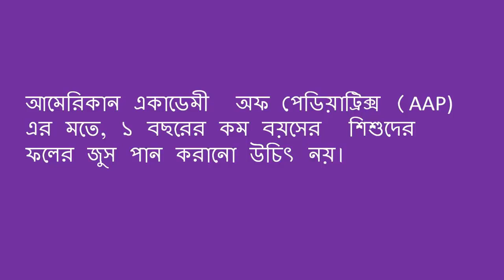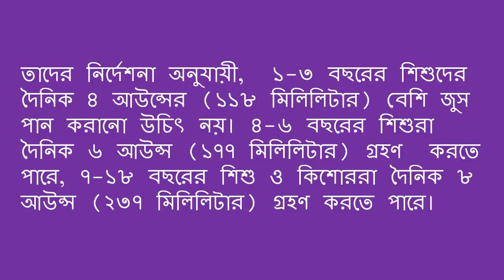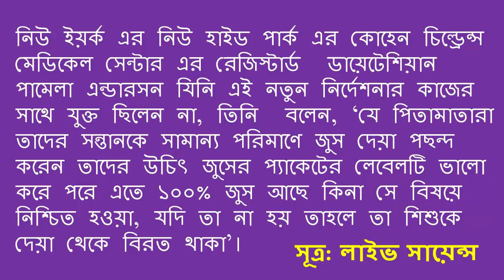১ বছরের নিচে শিশুদের জুস না দেয়ার পরামর্শ || Health Bangla Tutorials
১ বছরের নিচে শিশুদের জুস না দেয়ার পরামর্শ || Health Bangla Tutorials
১ বছরের নিচে শিশুদের জুস না দেয়ার পরামর্শ || Health Bangla Tutorials
Health Bangla Tutorials চ্যানেলে আপনাকে স্বাগতম I